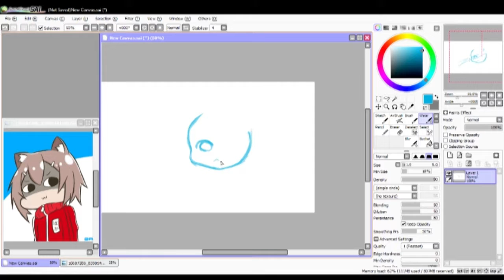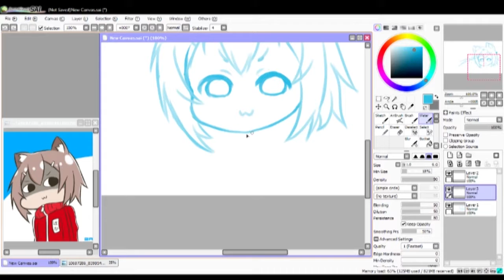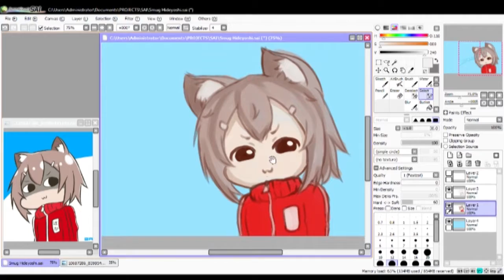Hideyoshi Smug [ Speed Sketch ]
Just a sketch for now, I'm still getting used to the workflow of recording

Software: Paint Tool SAI
Pen Tablet: Huion H610 Pro
Song: SPICY BOYFRIEND - Shawn Wasabi